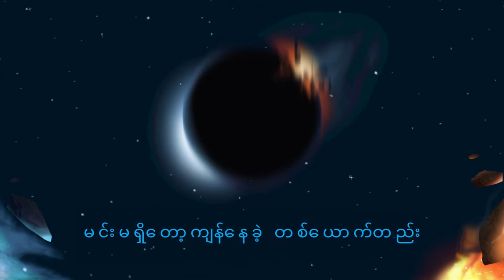IDIOTS -MaLoTolBuu AJOHN & ARRAY (Official Remix)